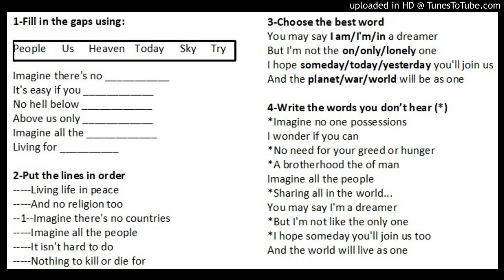JOHN LENNON IMAGINE - 4MAB.